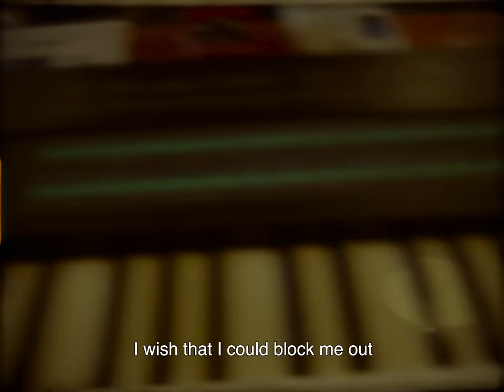Gracie Abrams - Block me out (lyric video / making of the song)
Shot by Arianna Shooshani
Edited by Zach Shea

Aaron, thank you for being the greatest collaborator and friend I could ever dream up.